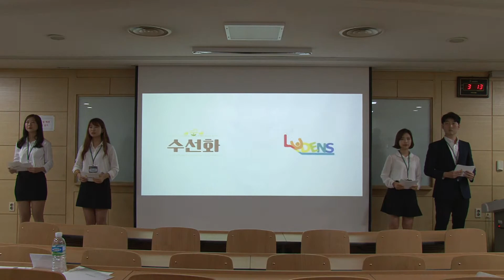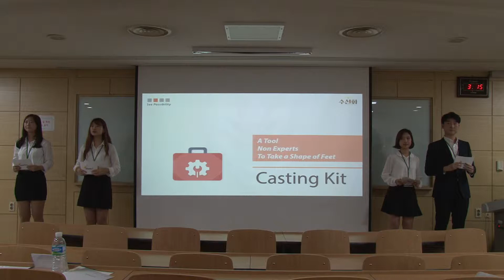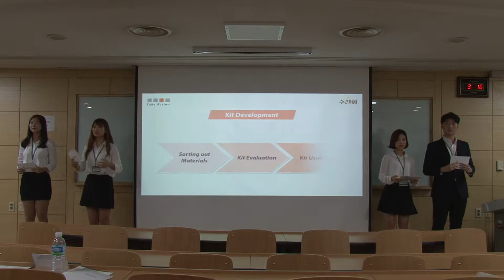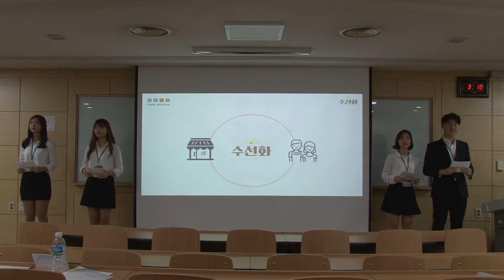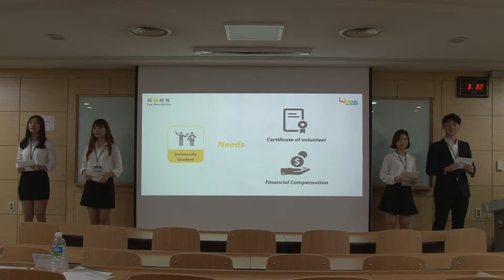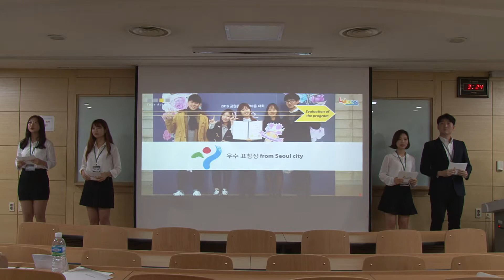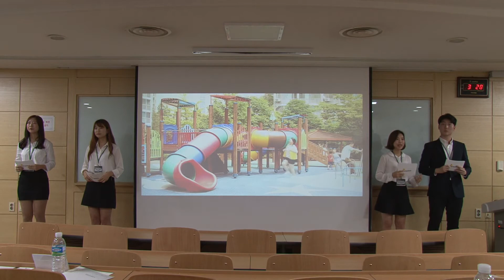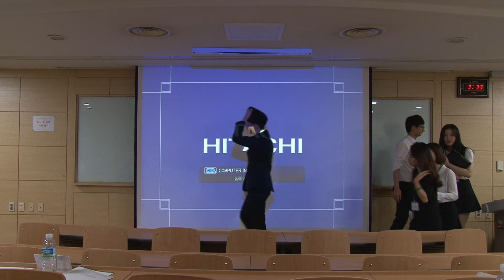[2017 NC] Opening Round / League4 - Korea University_Enactus KOREA National Competition